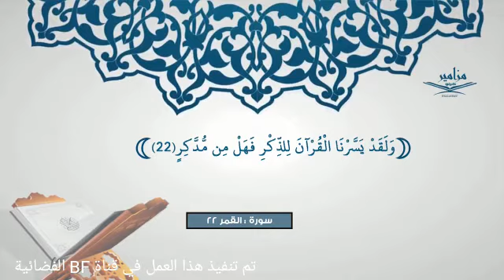ساله لو قدر الله عز وجل ورفعت القران والصحف